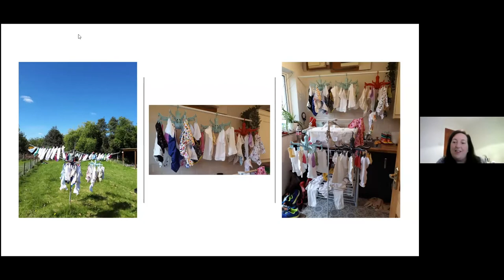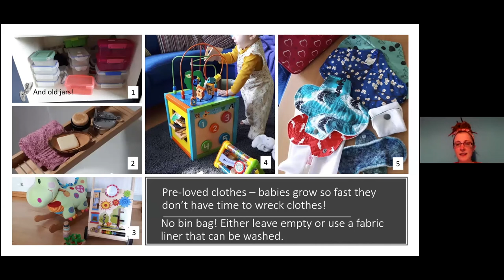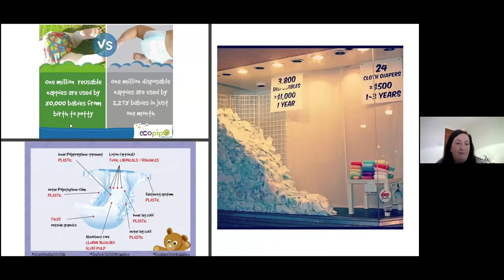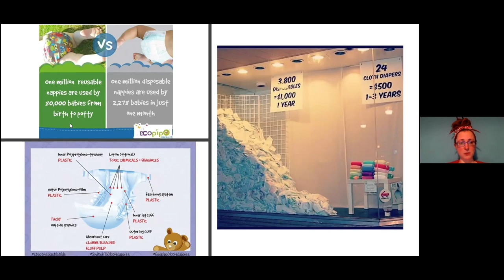In At The Deep End Ep. 5 Plastic Free Parenting with Laura Donaldson, Baby of Mine and Cathy Gorman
Laura and Cathy will be chatting about their eco journey, what lead them there, the ups and downs and some  top tips as a plastic 'free' parent!

Laura left her job as a midwife to focus on the kids and is a stay at home mum, married with 2 kids, Rosa (3) and Saul (1).  After she was unable to purchase nappies in the supermarket due to the pandemic, Laura started using reusables. She then set up her online nappy shop, Baby of Mine in May 2020. Cathy has a scientific background, including a PhD in Molecular Ecology and a PGCE in Biology. Cathy worked with Keep Northern Ireland Beautiful for 5 years before becoming pregnant, with her daughter Amelia (1) and is currently on a career break. Cathy will be talking to us about the changes she has made around the house to reduce single use plastic, including nappies and baby wipes which were high on her list of priority swaps.